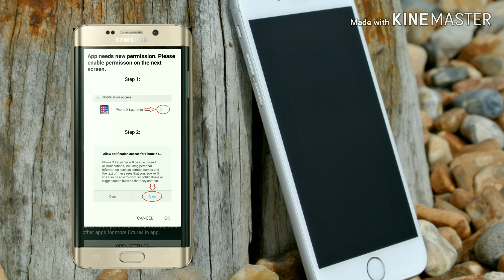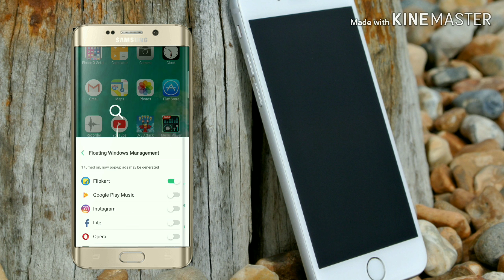Android ko kaise bnaye iPhone || in best app for Android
Hello dosto apka hamare channel technical Rahul me swagat hai aj hum apni video me batyenge ki AP kisi bhi Android phone ko iPhone me  kaise convert kare .

App link

Follow on